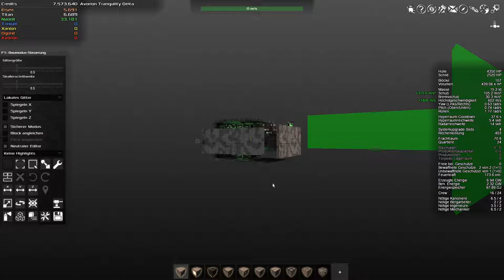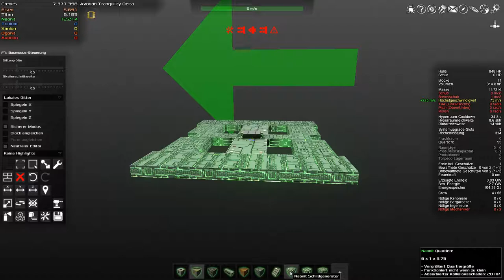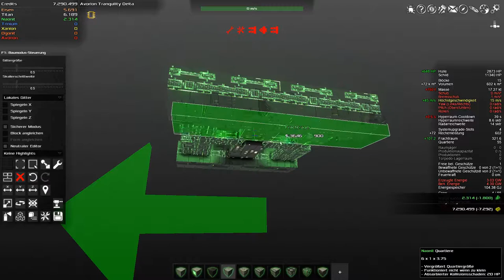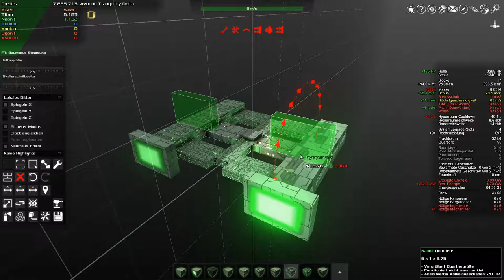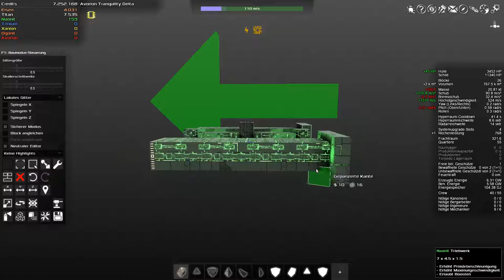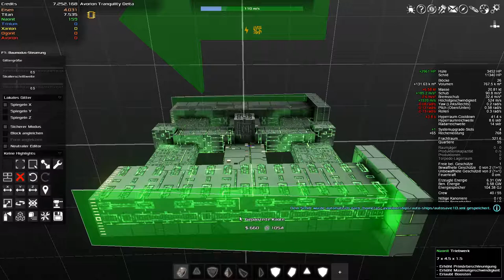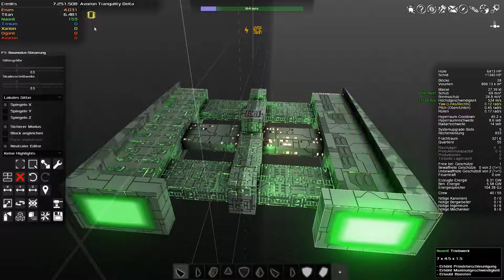Let's play Avorion Folge 123 Deutsch